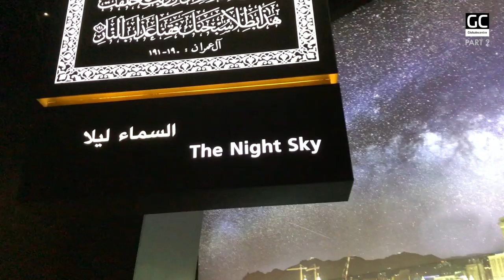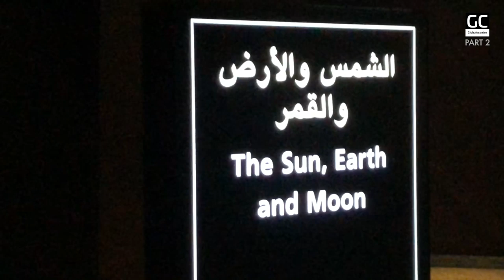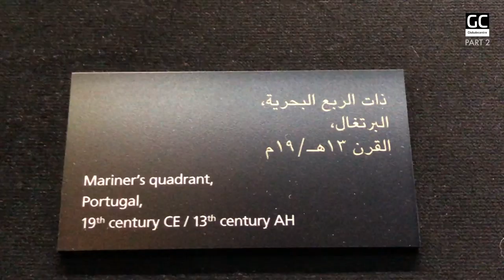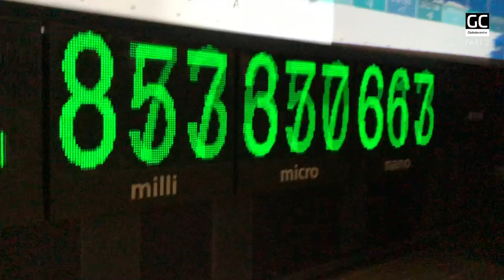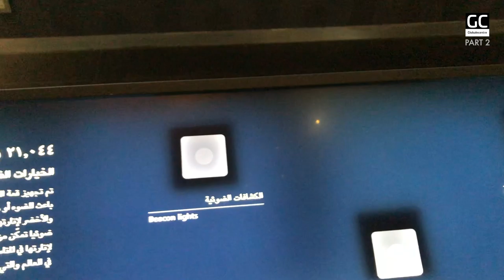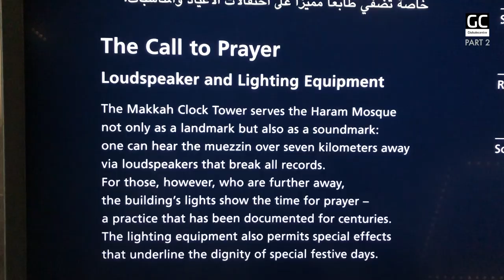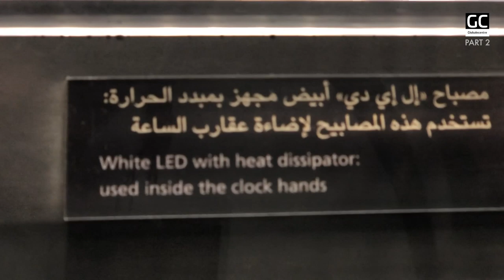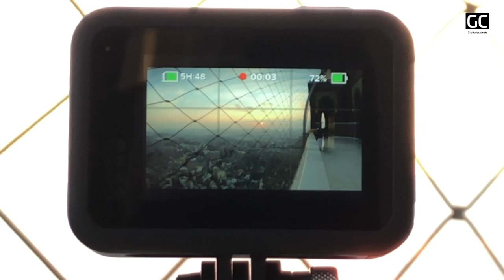Makka Clock Tower Exhibition | Inside Zam Zam Clock Tower Makkah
A detailed vlog on new video makka clock tower exhibition. Covering Clock Machine, Museum, Exhibition and then viewing deck of zam zam clock tower Makkah.

for our photo series and other updates